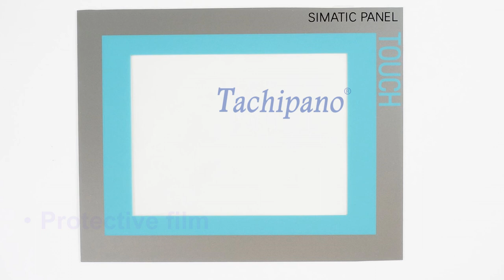6AV6643-0AA01-1AX1 Plastic case, Touch screen, Overlay, LCD screen for TP277-6 6AV6 643-0AA01-1AX1